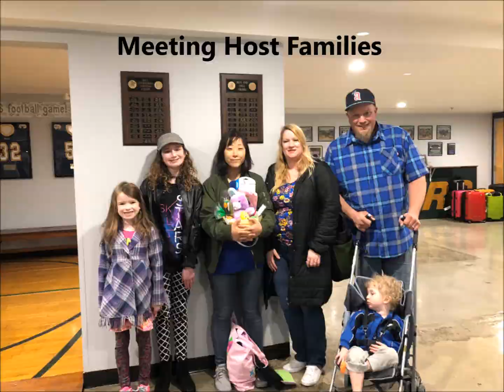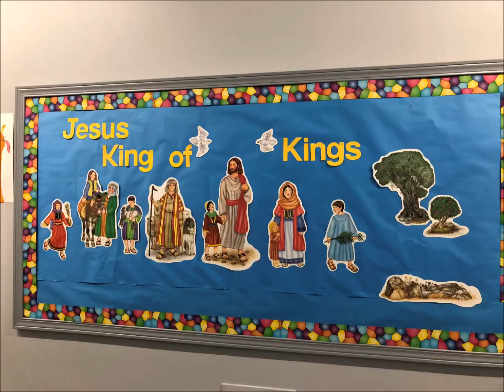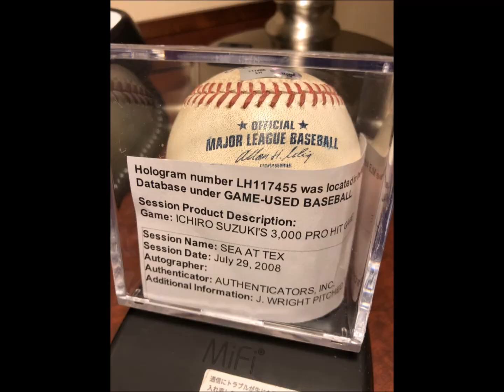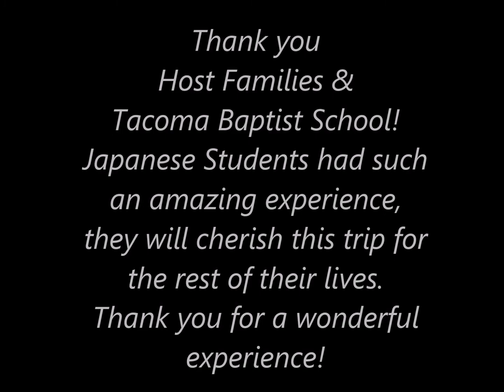HOME STAY PROGRAM 2018